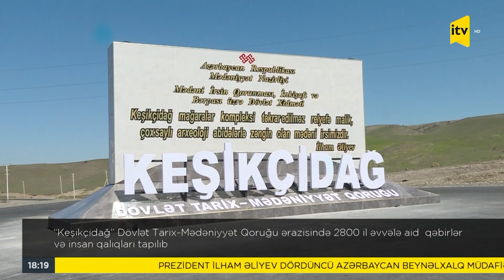"Keşikçidağ"da 2800 il əvvələ dair insan qalıqları tapıldı